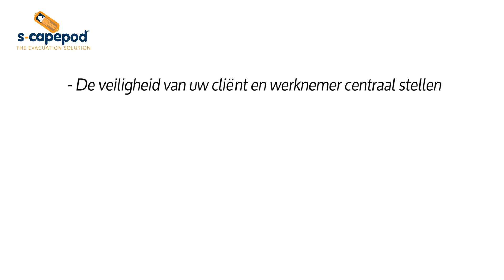Hoe evacueer je bedlegerige personen met evacuatiedoek S-CAPEPOD?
Cliënten evacueren tijdens een calamiteit kan een zware klus voor je zijn. Met dit evacuatie hulpmiddel maak je binnen 30 seconden een bedlegerige cliënt klaar voor evacuatie. De S-CAPEPOD Door middel van flappen kun je de cliënt fixeren op het matras, zodat je veilig naar buiten kunt gaan.

Het evacuatiedoek ligt permanent onder het matras van een cliënt en is daardoor altijd inzetbaar. De S-CAPEPOD is gemaakt van anti-bacteriologisch polyester. Het evacuatie hulpmiddel wordt door ziekenhuizen en zorgcentra over de hele wereld ingezet.

In geval van noodsituaties is het zaak dat bedlegerige patiënten snel naar een veilig compartiment worden gebracht. Tijdens zo'n calamiteit kun je rekenen op het evacuatiedoek S-CAPEPOD.